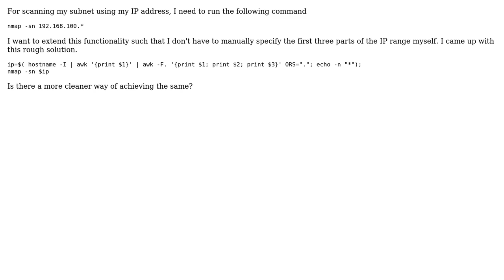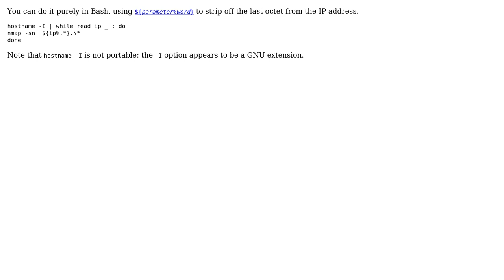Code Review: Code to get the IP address and format it to run in nmap (2 Solutions!!)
Code Review: Code to get the IP address and format it to run in nmap

With thanks & praise to God, and with thanks to the many people who have made this project possible! | Content (except music & images) licensed under CC BY-SA | Music | Images & others | With thanks to user user3079474 user chicks user 200_success and the Stack Exchange Network Trademarks are property of their respective owners. You are responsible for your own actions.